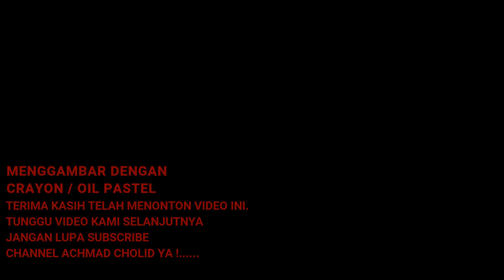Cara Menggambar Buah Anggur Dengan Crayon/Oil Pastel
Menggambar itu mudah kalau mau berusaha, siapapun bisa. bakat hanya 10%...sisanya 90% adalah belajar dan mencoba. silakan dicoba !...